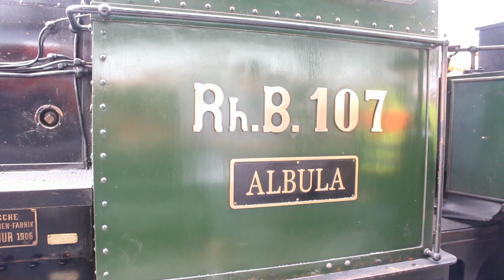Zug um Zug 2023_3 - Rhätische Bahn historisch - Davoser Dampffahrt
Im Teil 3 sehen Sie einige Sequenzen von der Davoser Dampffahrt, die am 5.August stattfand. Sie startete in Landquart und lief über Klosters bis Davos Platz. Dort wurde die Lok gedreht und fuhr mit dem historischen Wagenpark wieder zurück über Klosters nach Landquart. Viel Spass beim Anschauen.

In part 3 you can see some sequences from the Davos steam trip that took place on August 5th. It started in Landquart and ran via Klosters to Davos Platz. The locomotive was turned there and drove back with the historic wagon fleet via Klosters to Landquart. Have fun watching.